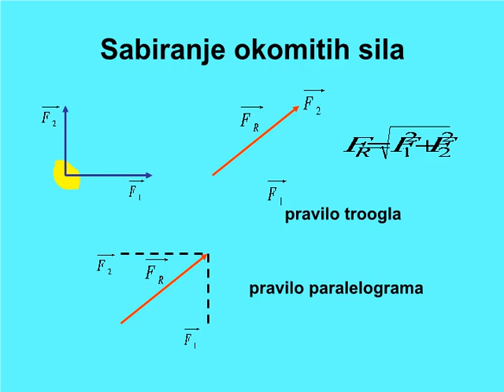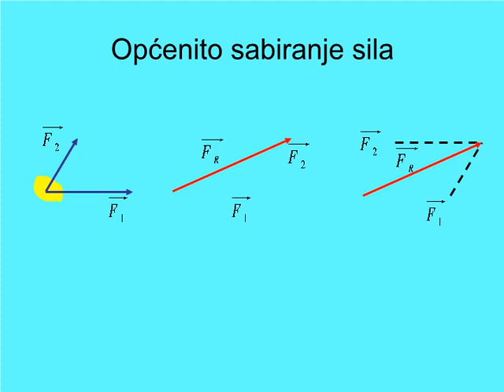Slaganje i razlaganje sila istog pravca i pod uglom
Sila koja može zamjeniti dijelovanje dvije ili više sila zove se rezultanta, a sile koje ona zamjenjuje zovu se komponente.
Postupak nalaženja rezultante datih sila naziva se slaganje sila.
Kada sile duž istog pravca imaju isti smjer, rezultanta Fr ima isti pravac i smjer kao i njene komponente F1 i F2, a njen intenzitet jednak je zbiru intenziteta tih komponenata.Intentenzitet rezultante dviju sila istog pravca ali suprotnih smjerova jednak je njihovoj razlici; a ima smjer sile većeg intenziteta.Ako dvije sile grade neki ugao, onda se njihova rezultanta određuje metodom paralelograma.Jedna sila može se zamjeniti sa više komponenata; postupak za nalaženje komponenata sila naziva se razlaganje sila.